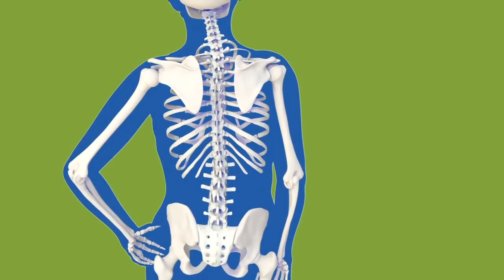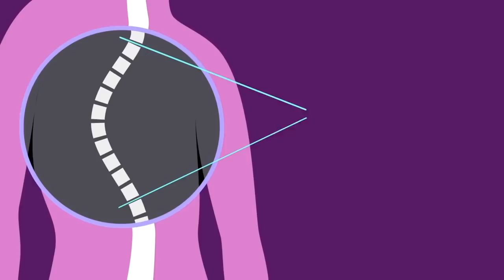Como Corrigir a Escoliose - Exercícios Para Escoliose - PARTE 1 - Canal do Personal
A escoliose é caracterizada pela curvatura lateral da coluna no plano frontal, aonde ela não deveria ter essa curvatura, o normal seria a coluna vertebral ser retilínea, e nós podemos encontrar dois tipos de escoliose, a escoliose em C e escoliose em S.
Geralmente a escoliose pode ser por músculos fracos de um hemisfério corporal, mas a maioria dos casos tem causa idiopática, ou seja, não se sabe a causa verdadeira da escoliose. Há ainda associação da escoliose para as mulheres com a bolsa, onde a mulher usa a bolsa somente de um lado, e quando troca não consegue usar do outro devido à uma assimetria de ombros que pode ser causada pela escoliose, porém não é comprovado que essa seja a causa. Outra relação é com a cadeira de estudante, que utiliza apenas um braço para apoiar e escrever, e mais uma vez não se comprova a causa da escoliose por este motivo. Enfim, como corrigir a escoliose?
Isso depende muito! Primeiramente, do grau da escoliose, é uma escoliose simples ou muito acentuada? Se for simples é fácil de corrigir, basta acrescentar exercícios unilaterais e bi-laterais , que podem ser feitos com halteres ou aparelhos articulados. Agora se for acentuada, essa coluna vertebral ela se encontra fragilizada e requer mais cuidados, pois no lado côncavo os discos interverbrais sofrem mais pressão quando há uma carga axial, ou seja, quando há uma carga sobre a coluna, isso porque há um desequilíbrio entre os espaços intertevertebrais, onde do lado convexo tem um maios espaçamento. Geralmente, quando a curvatura da coluna é mais acentuada, pode gerar outras patologias, com um pinçamento de disco,  hérnia de disco, espondilolistese, até mesmo um osteófito marginal, que é o famoso bico de papagaio, então alguns exercícios que tem carga sobre a coluna devem ser evitados.
Exercícios como agachamento, afundo, desenvolvimento frontal e francês, por exemplo, devem ser substituídos por outros, como por exemplo, leg press, elevação lateral, e pulley tríceps, para que não ofereçam ao indíviduo escoliótico risco de sofrer uma outra patologia. Outro ponto bem importante é que além de fortalecer ambos os lados, para equilibrar a musculatura, exercícios como extensão lombar e flexão de tronco devem ser acrescentados, mas essa estratégia deve ser tratada pelo seu Professor, analisando a sua necessidade, de acordo com o grau da escoliose, lembrando que a boa orientação faz a diferença. Valeu e bons treinos!

-Personal trainers Thiago Pereira e Rodolfo William

- Este é apenas um exemplo de treino, existem ainda muitas outras opções e é importante que você tenha um treino feito especificamente para você por um profissional formado na área. Lembrando sempre que, a boa orientação faz a diferença!

0:00 I Intro
0:24 I O que é  Escoliose
0:41 I Como saber se tenho Escoliose
1:00 I O que causa Escoliose
1:15 I Exercícios mais adequados para Corrigir a Escoliose
2:10 I Evite esses Exercícios
2:38 I Preste Atenção Nesses Músculos